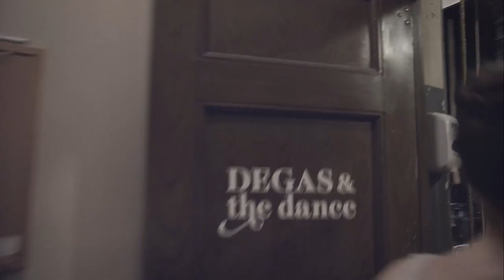Degas at the Toledo Museum of Art